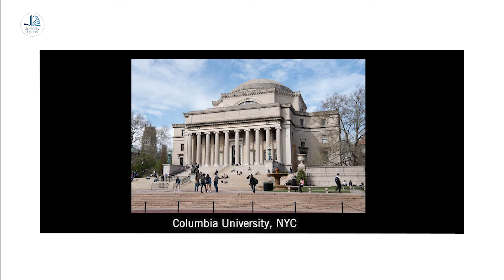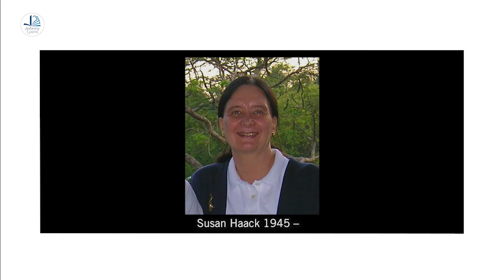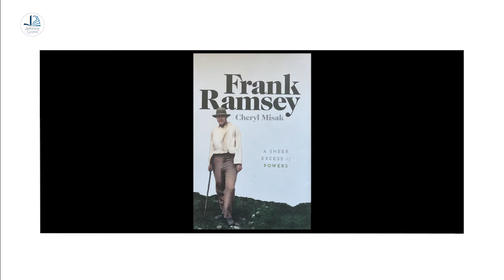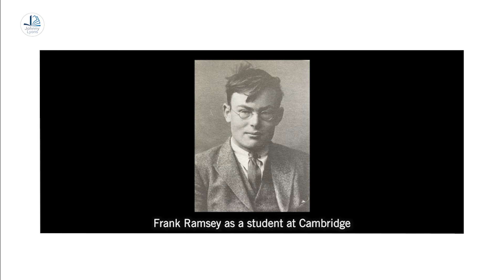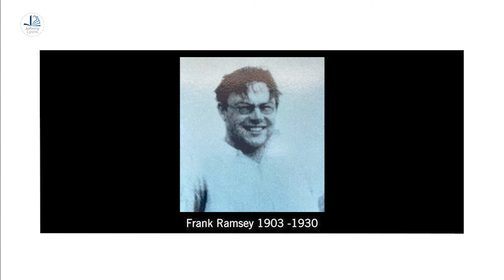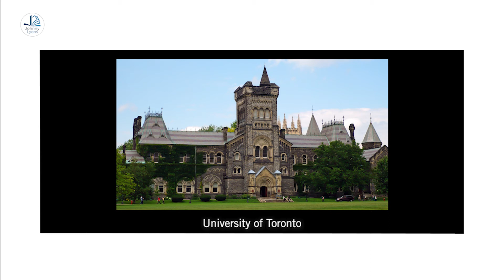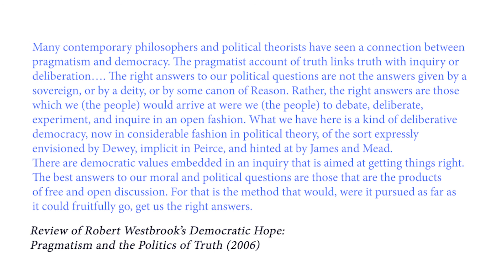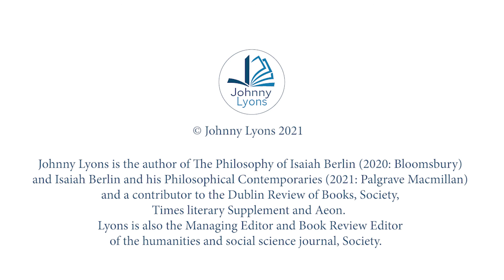Talking to Thinkers with Cheryl Misak - December 2021.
In this episode of 'Talking to Thinkers', my guest is the philosopher and former Provost of the University of Toronto, Cheryl Misak. The author of several respected works on pragmatism, Professor Cheryl Misak has most recently published a highly acclaimed biography of the twentieth-century  Cambridge genius, Frank Ramsey.